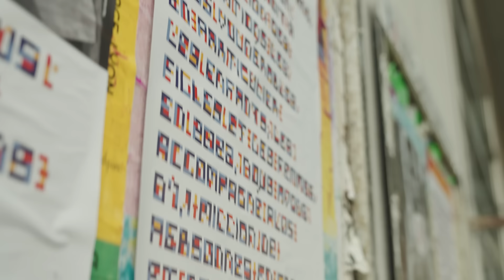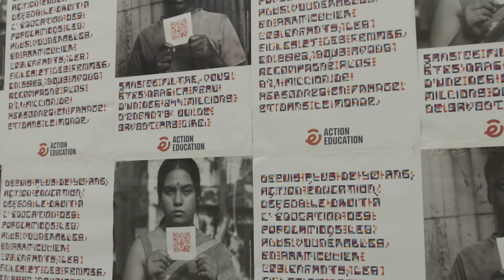SAVOIR LIRE : ouvrez les yeux sur l'analphabétisme dans le monde !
Aujourd'hui encore, 773 millions d’adultes sont analphabètes et 244 millions d’enfants ne sont pas scolarisés dans le monde.
Parce que ces chiffres sont alarmants, Action Education a décidé d’agir pour faire ouvrir les yeux au grand public sur le fléau de l’analphabétisme et le manque d’accès à une éducation de qualité dans le monde.

Parce que savoir lire, c'est pouvoir écrire son avenir.